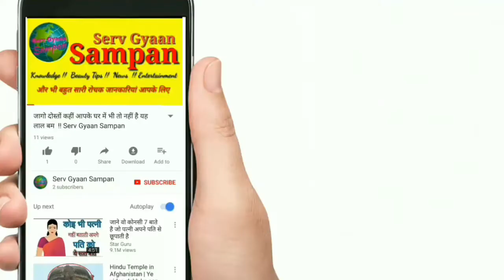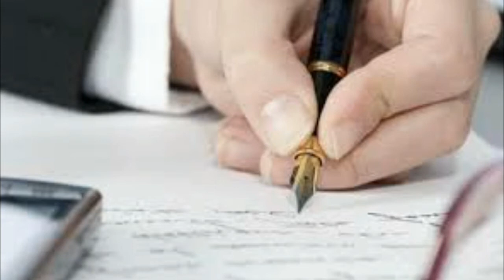सजा ए मौत देने के बाद पेन की निब इसलिए तोड़ दी जाती है !! Serv Gyaan Sampan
दोस्तों अगर आपको जानकारी पसंद आई तो प्लीज प्लीज प्लीज हमारे चैनल को सब्सक्राइब कीजिए पास में जो घंटी का निशान है उसे दबा दीजिए ताकि भविष्य में आपके लिए इस से भी बेहतर जानकारी लेकर आ सके